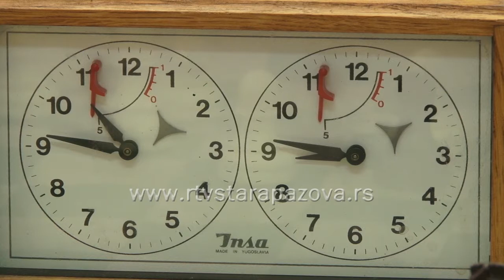Open turnir u šahu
I ove godine je u Staroj Pazovi održan tradicionalni Open turnir u šahu na kome je učestvovalo 38 šahista iz Srbije.  Pored toga bilo je to i ubrzano prvenstvo Vojvodine u šahu. Organizator turnira je bio šah klub Stara Pazova.